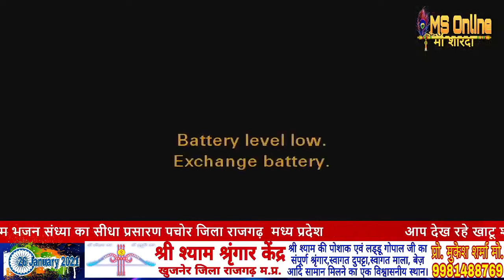श्री श्याम संकीर्तन बाबा खाटू श्याम पचोर राजगढ़ मध्यप्रदेश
किसी भी प्रकार के धार्मिक कार्यक्रम भागवत कथा, शिवमहापुराण कथा, नानी बाई को मायरो, देवनारायण भगवान कथा, श्री राम कथा एवं समस्त प्रकार के कार्यक्रमों को LIVE करवाने के लिए संपर्क करें 👇👇